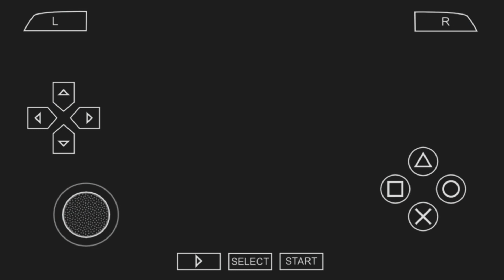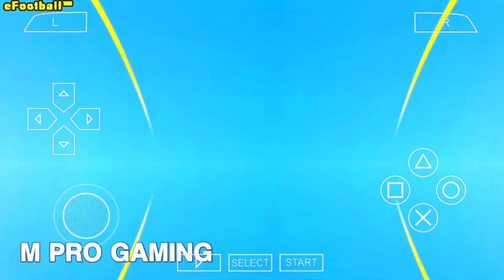eFOOTBALL PES 2024 PPSSPP CAMERA PS5 ANDROID OFFLINE LATEST TRANSFERS & KITS 2024/25 BEST GRAPHICS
eFOOTBALL PES 2024 PSP MOBILE ANDROID OFFLINE CAMERA PS5 V10 ENGLISH VERSION PETER DRURY COMMENTARY NEW UPDATE NEW KITS 2024/25, MINIKITS NATIONAL & CLUB UPDATE REAL FACES ALL LEAGUE & LATEST TRANSFERS 2024/25 BEST GRAPHICS | eFOOTBALL PES 2024 PSP GAMEPLAY